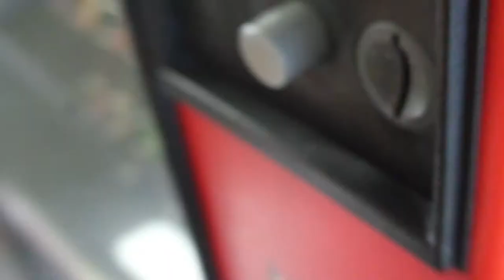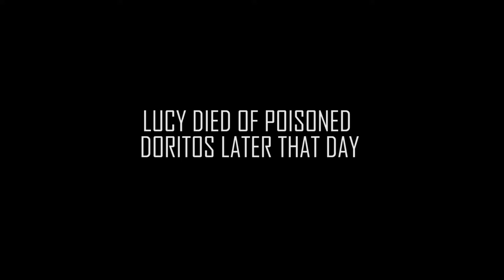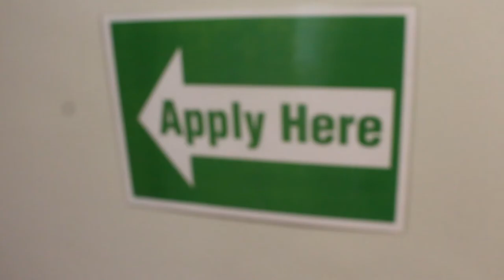examples of techniques